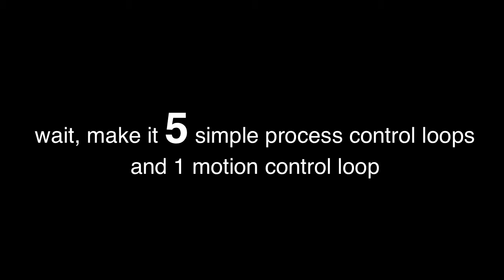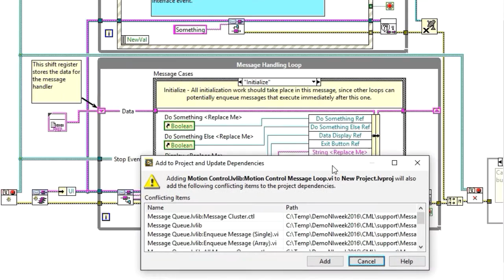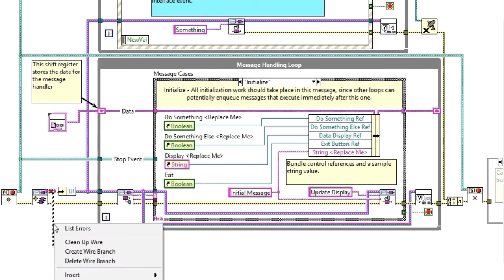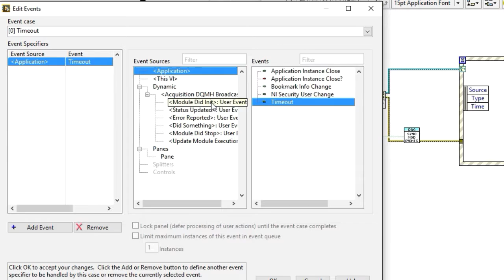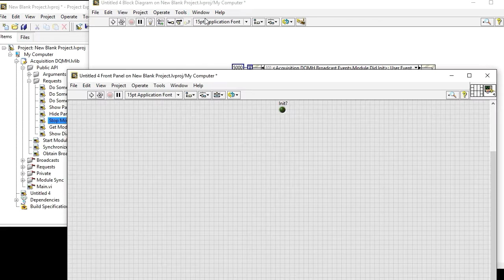NIWeek 2016 NI QMH CML demo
Demo 4 of TS9723- DQMH Decisions Behind the Design presented at NI Week 2016.

Video showing differences between NI QMH Continuous Measurement and Logging Sample Project Template and a similar project using DQMH Modules.
Showing how NI QMH CML is limited when it comes down to scalability and reusability.